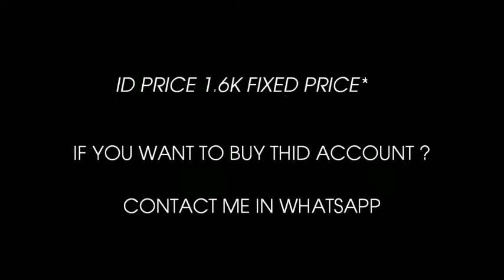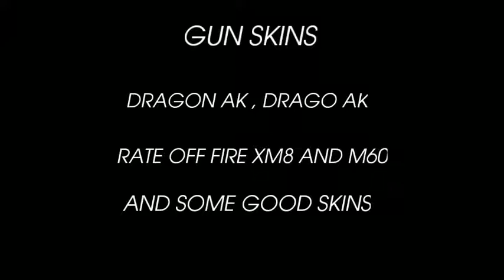Free Fire Id Sale || Low Price ID Sale || Free Fire Id Sale Tamil